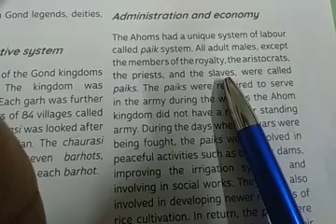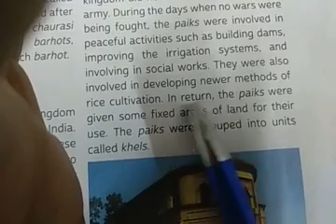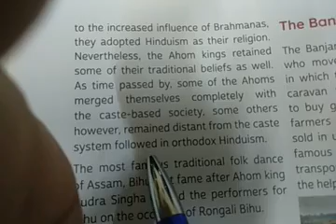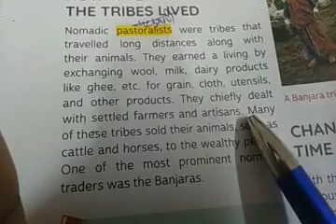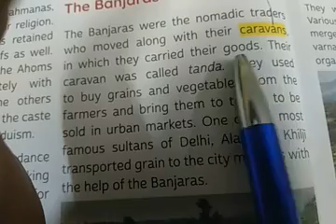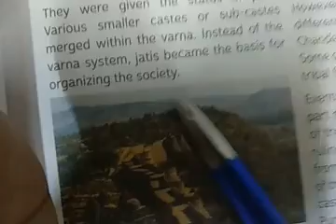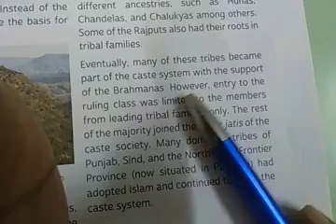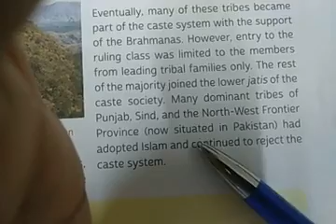Social Change-Tribal and Nomad Societies,Chap-7,History,C-7,Part-3